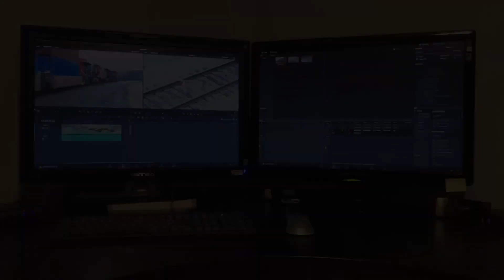Railroad safety. Dont be "That guy"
A car races to make it through before the gates crash on top of his vehicle. UP 7667 pulls a local through the south side of Racine at the old train station. CP 5106 heads north through Franksville, Wisconsin followed by a tanker train lead by CP 8868.